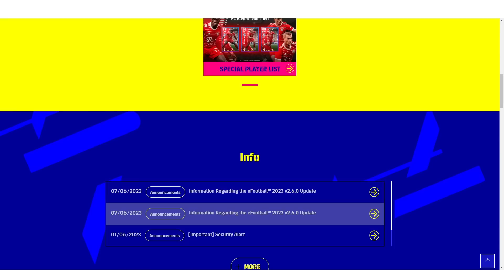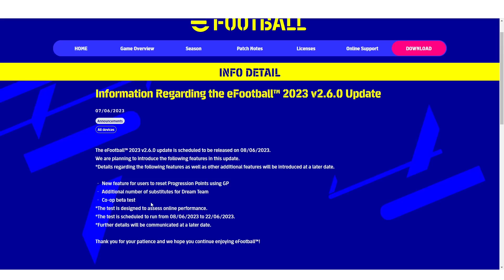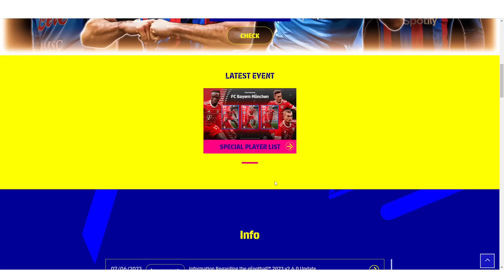Review អេវិនឲ្យប្រិយមិត្តប៉េសយើងក្នុង V2.6.0 ចង់ប្រាប់ថាអេមខ្លាំងមែនទែន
▶Second Page  Bro Pes

 • Childhood – Mike ...

 • Rainbow – Sakura ...